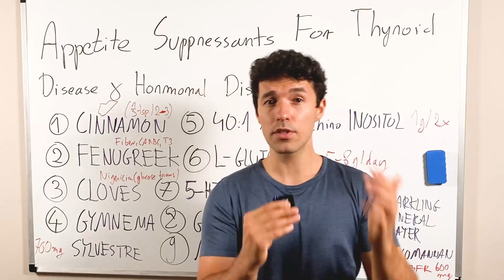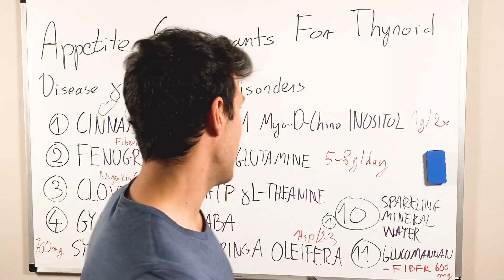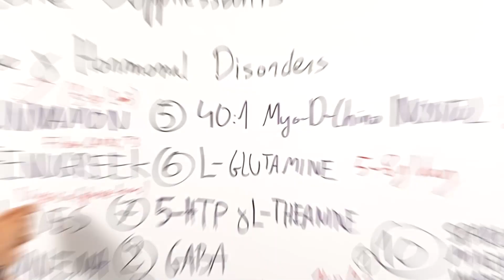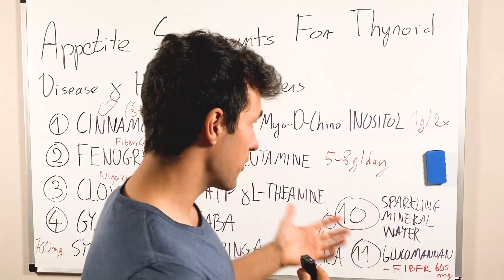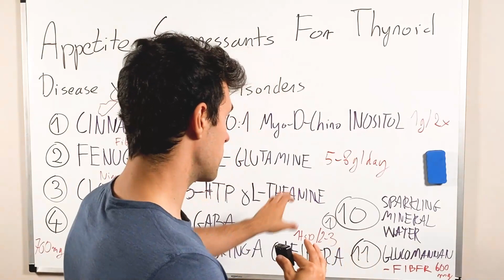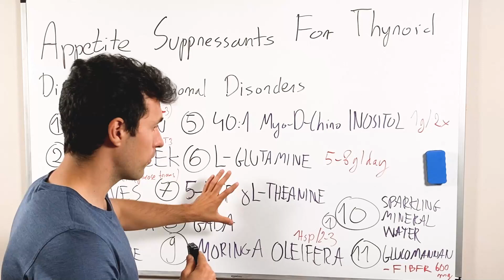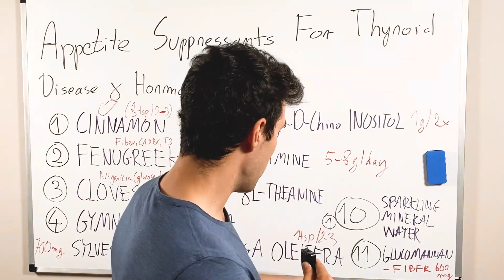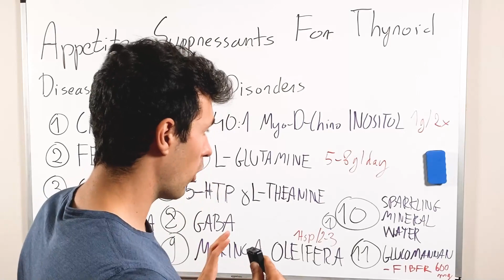Thyroid Disease Appetite Suppressants (11 BEST)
Thyroid Disease Appetite Suppressants

* Dr. Adrian Sznajder and Dr. Giulia Gandolfo are medical doctors (MDs). This video is for general information purposes only. It should not be used for medical diagnosis, treatment, diagnosis, and prescription or recommendation. It doesn't create a doctor-patient relationship between Adrian Sznajder and Giulia Gandolfo and you. You should not make any changes to your health regimen before first consulting a doctor and getting a medical examination, diagnosis, and recommendation.